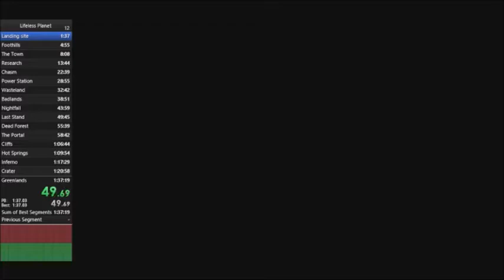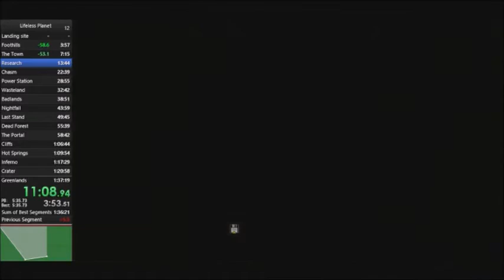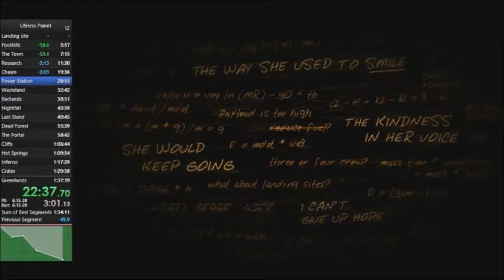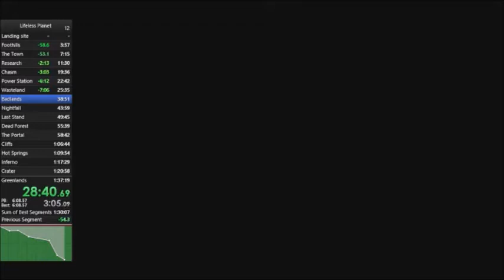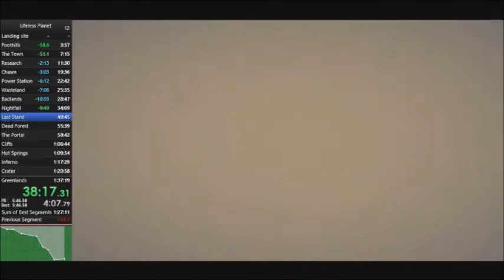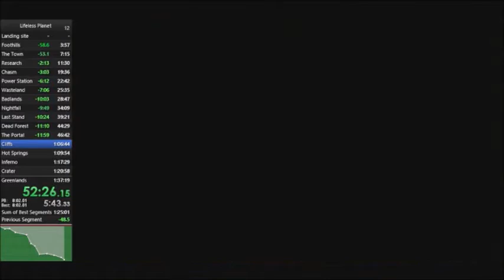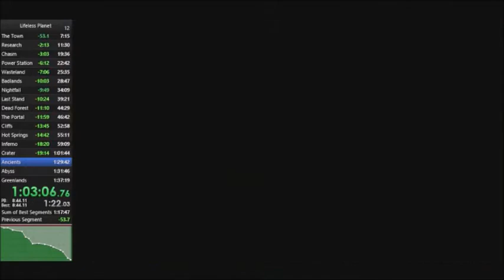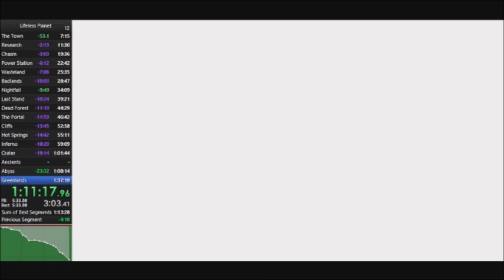Lifeless Planet PB (1:11:20)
Interesting game to casually play and to speedrun. After watching some speedrun videos and learning a few tricks I smashed my old time.